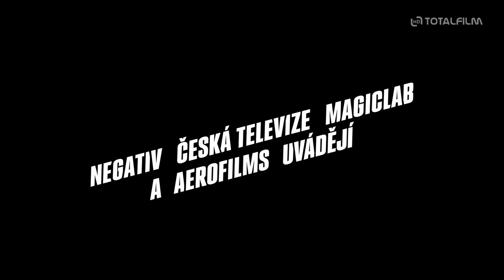King Skate (2018) HD trailer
v kinech od: 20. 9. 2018 Aerofilms | odebírat kanál náš web
Přilepit se k betonu. Vysvištět prostorem. Mít to všechno v pohybu. Skateboard! V šedi ČSSR 70. a 80. let něco úplně jiného, úplně nového. Láska na první pohled. Nekonečnej mejdan. Adrenalin. Kultovní postavy českého a světového skateboardingu v příbězích zlámaných kostí, nezlomných přátelství a divoké jízdy za svobodou uprostřed komunismu.